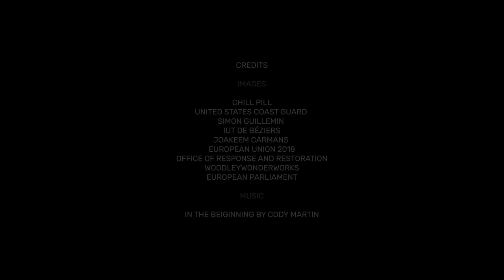Right to know day GreensEFA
In which world do you want to live in?

In the face of attempts to control the media and silence whistleblowers it's time to join our fight for freedom of information